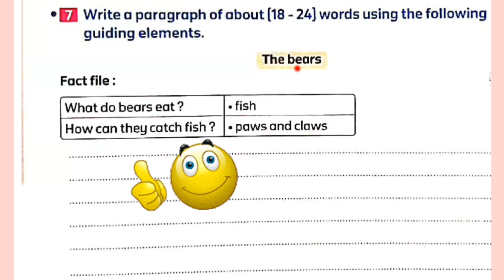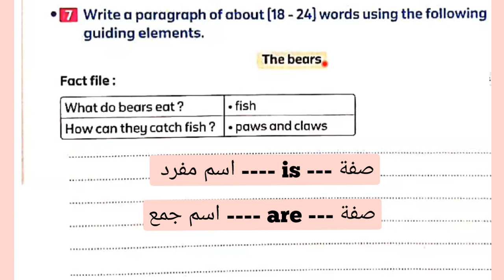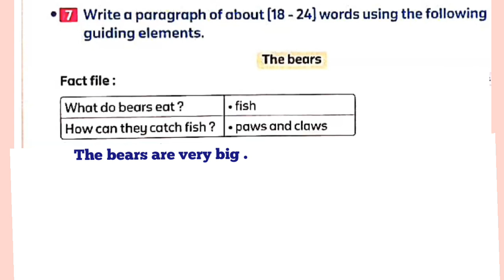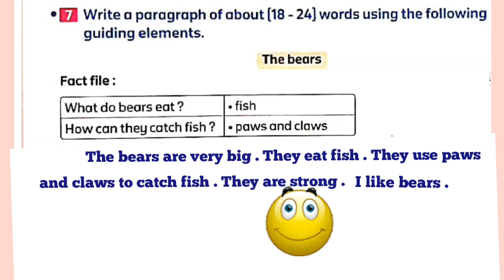برجراف عن الدببة / كونكت 4 يونت 2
شرح طريقة كتابة برجراف عن الدببه  منهج  انجليزي الصف الرابع الابتدائي كونكت 4
بجمل بسيطة سهلة تصلح لاي برجراف انجليزي الصف الرابع الابتدائي
رابط قناة التليجرام للصف الرابع